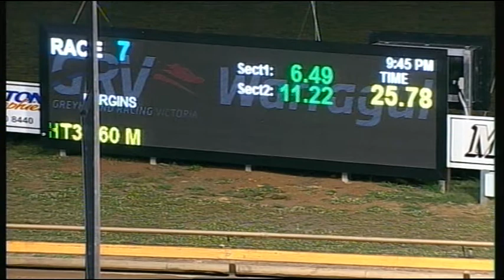WGL TUE 17 JAN 17 R7